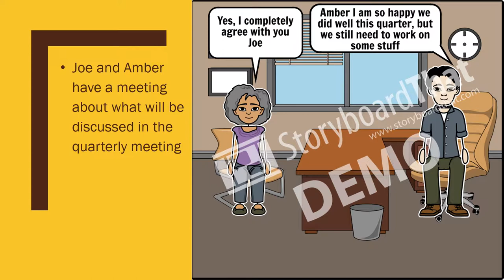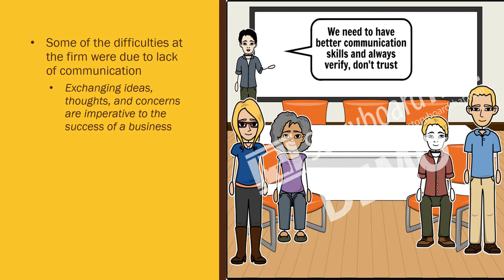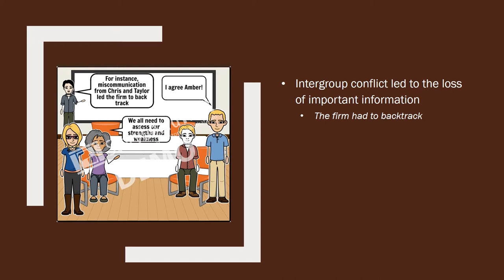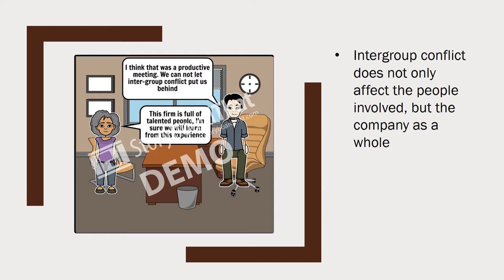A Management Quandary- The Skilled 5- Episode 7